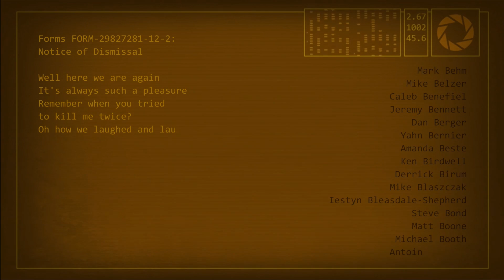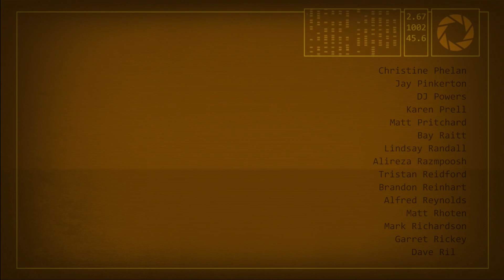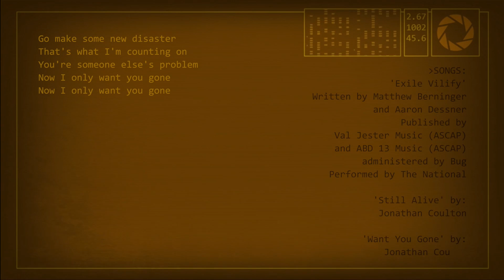Portal 2 Token Gaming credits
Be sure to leave a comment tell us what you think and what you want to see us play